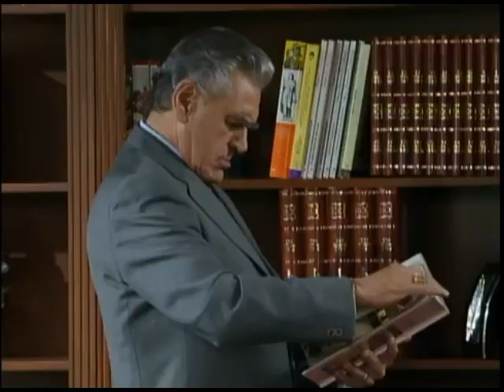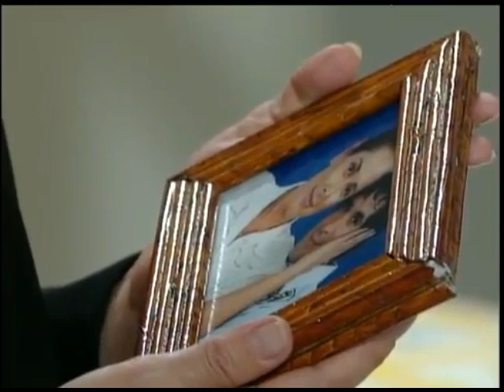Niña Amada Mía - Capítulo 036 (Parte 1)